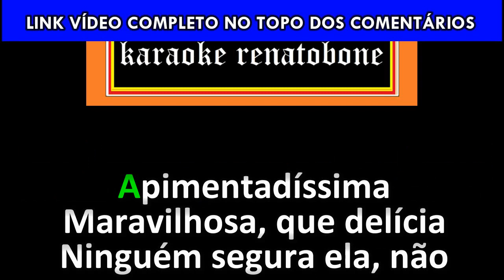APIMENTADÍSSIMA karaoke amostra - DENNIS DJ E part ALEXA